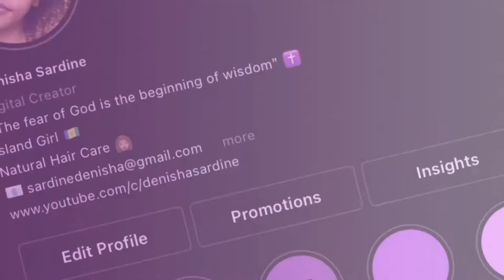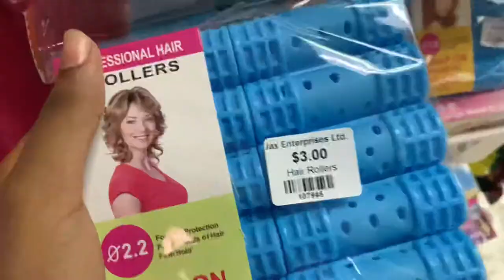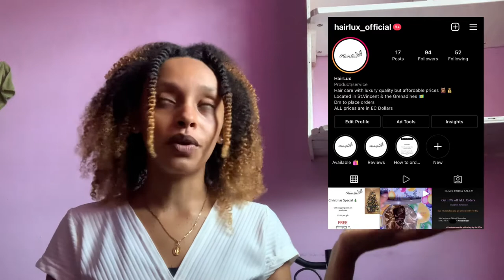CHRISTMAS SHOPPING VLOG 🎄 | Shopping For Christmas Gifts + GIVEAWAY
Hey guys! In today’s video I'll be taking you guys with me to do Christmas shopping and at the end of the video there will be a haul along with a Giveaway!

Happy Holidays from me! I just want to show you guys some love by doing this Giveaway, here are the rules:

2. MUST be following me on Instagram as well as my hair care business.
4. Open to those in St. Vincent & the Grenadines.

Intro & Outro: Stevie Valentine - Proud of you

Music in video: SouthStreet24-Media